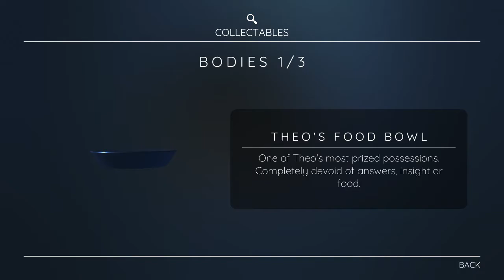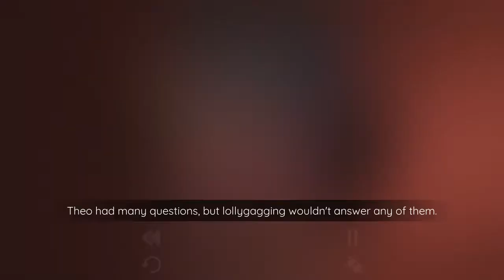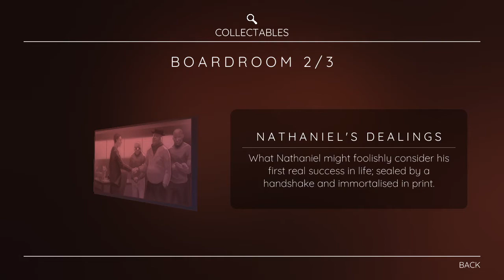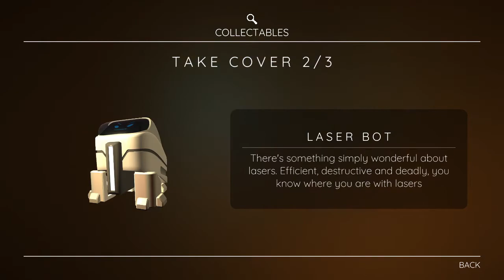Bright Paw - 40 Minutes of Gameplay [PC/No Commentary]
Taking control of Theo the cat and trying to figure out the mystery behind the deaths of his owners in Bright Paw! Taking on the first three Acts and finding some of the hidden secrets within, we go from dealing with lasers to robots to trains in the puzzle-mystery title!